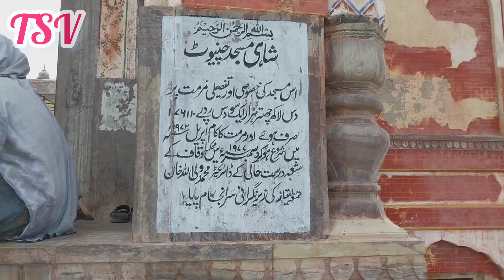Shahi Mosque Chiniot Documentary In Urdu & Hindi || History Of Shahi Masjid Chiniot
In this video i have made a complete documentary about Shahi Masque Chiniot. There is no discussion about this Mosque in history. According to local people this Mosque was built up Prime Minister Nawab Saad Ullah Khan in the era of Shah Jahan. Nawab Saad Ullah Khan was belong to village Patraki of District Chiniot. The construction of this Mosque resemble to Dehli Fort, Jamia Masjid Of Lal Qila Dehli and Badshahi Mosque. The famous stone of Chiniot named Abri, bricks of small size and marble was used for the construction of this Mosque. The construction of this Mosque was completed in 1068 Hijri and according to others local people the Mosque was built up in 1063 Hijri. So this Mosque is oldest Mosque of Punjab Pakistan. The reservoir was built for ablution in the yard of Mosque also a fountain was installed between it. More than 1500 people can offer prayer at same time in this Mosque The Mosque was built 15 feet 6 inch high from the ground level. The rooms and shops are surrounded across the Mosque in the basement which are controlled by Auqaf Department. I hope you will enjoy this video.